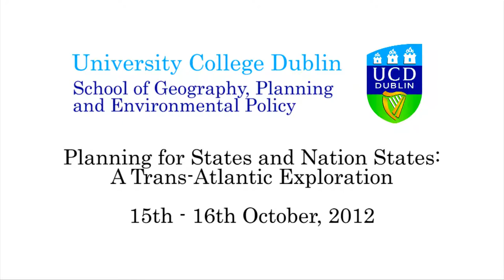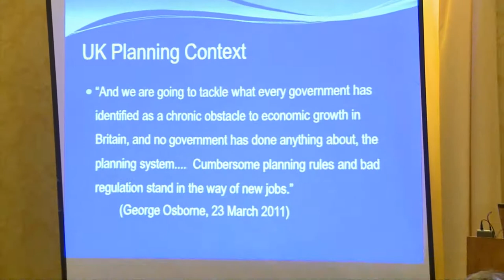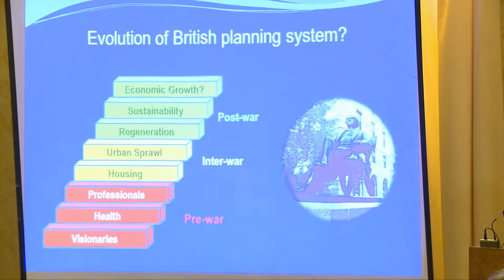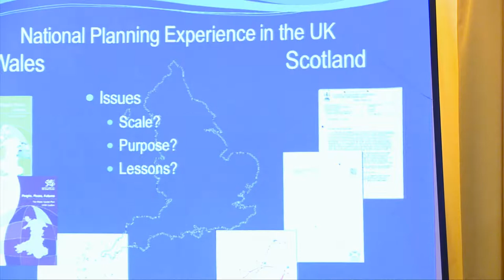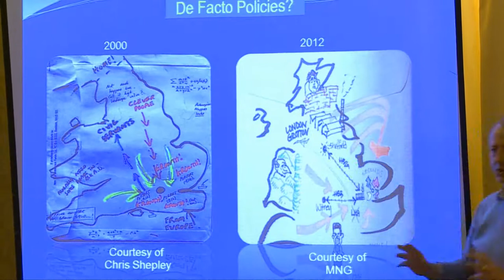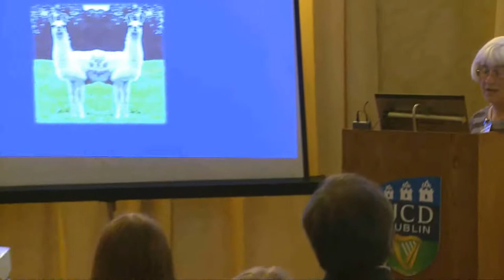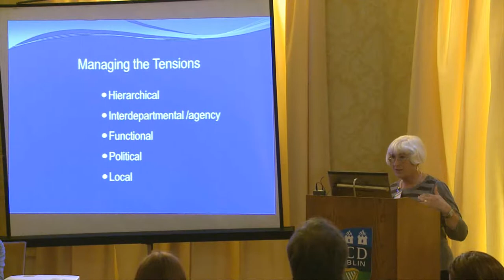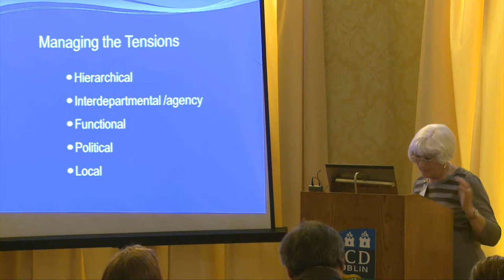Heather Campbell, Vincent Goodstadt and Leonora Rozee discussing UK National Planning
Planning for States and Nation/States: A TransAtlantic Exploration
15th-16th October 2012
UCD Newman House, St Stephen's Green, Dublin 2